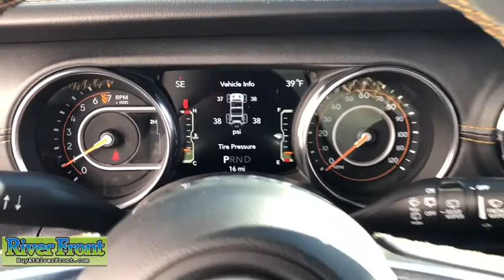2021 Jeep Wrangler St. Charles, Aurora, Glendale Heights, Naperville, North Aurora, IL 21274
Black Clearcoat New 2021 Jeep Wrangler available in North Aurora, Illinois at RiverFront CDJR. Servicing the St. Charles, Aurora, Glendale Heights, Naperville, IL area.
2021 Jeep Wrangler Unlimited Sahara - Stock#: 21274 - VIN#: 1C4HJXEGXMW603829

Black Clearcoat 2021 Jeep Wrangler Unlimited Sahara 4WD 8-Speed Automatic 3.6L V6 24V VVTbrbrOur mission is to earn the customer's loyalty by delivering sales and services experiences with high quality, excellent value, integrity and enthusiasm. We function as a team, work ethically and focus on meeting and striving to exceed the expectations of our customers.brbrbrWe are open and ready to assist in your vehicle purchase!